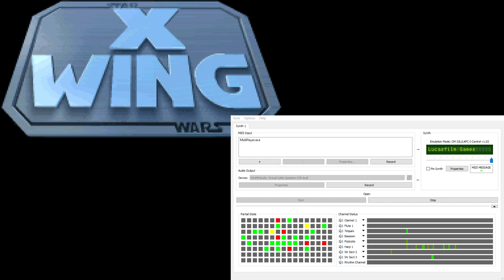X-Wing Super-CM-32L OST - Rescue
This track is heard if your craft is destroyed, and you are then recovered by the Rebellion.